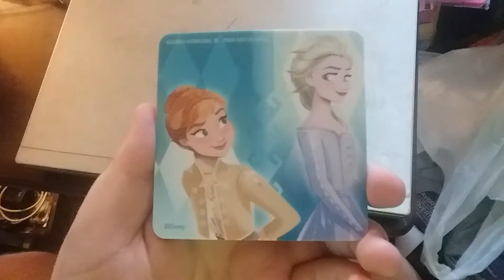Frozen II - Jumbo Eraser Unboxing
Here is an unboxing of Frozen II - Jumbo Eraser that I picked up from Dollar Tree.

Recorded on May 22, 2021 using a Samsung Phone.